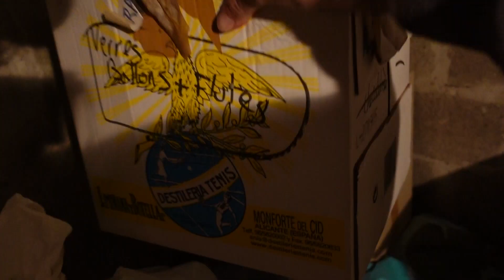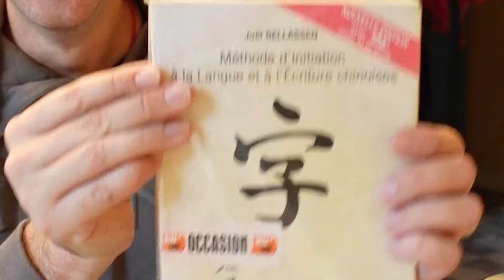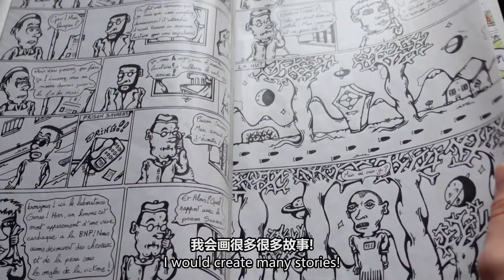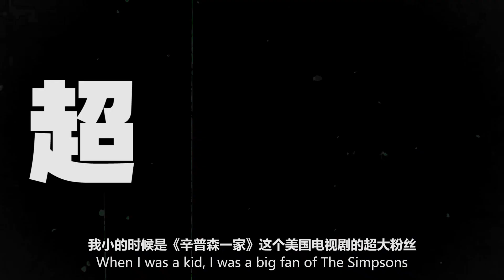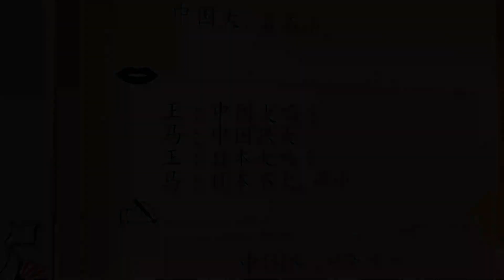I FOUND TREASURES FROM BACK WHEN I WAS A KID...